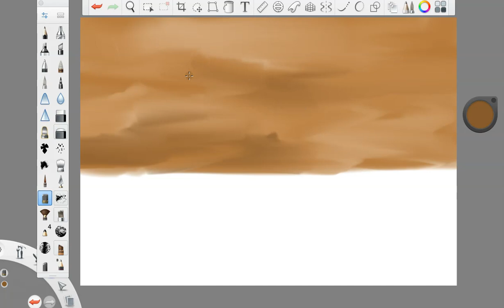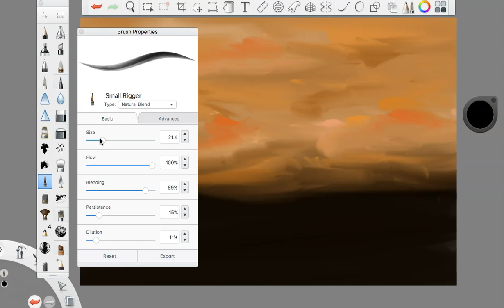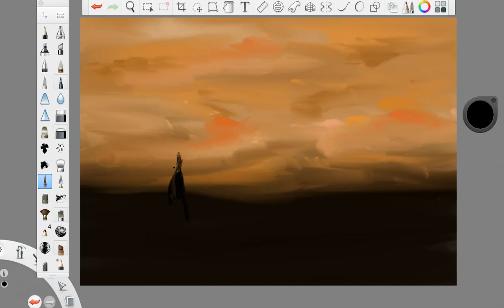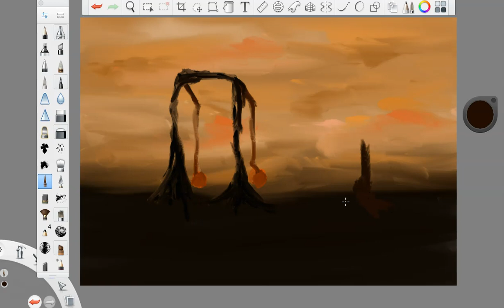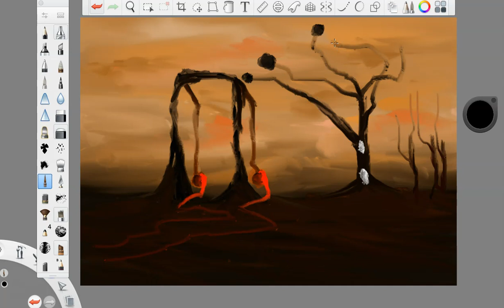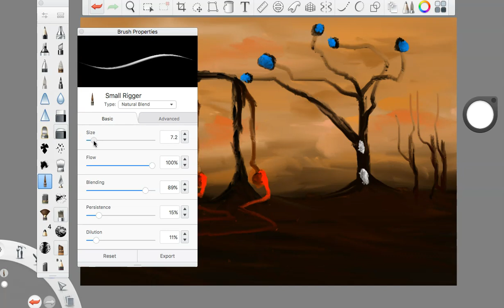world building 1 || THEY ARE ABOVE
decided to do an original art piece today... more faces coming soon :)